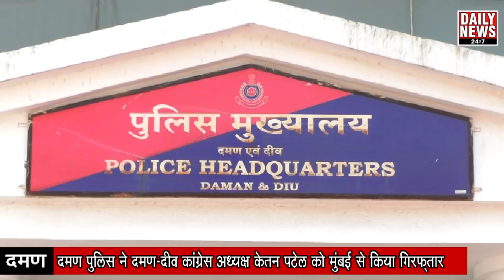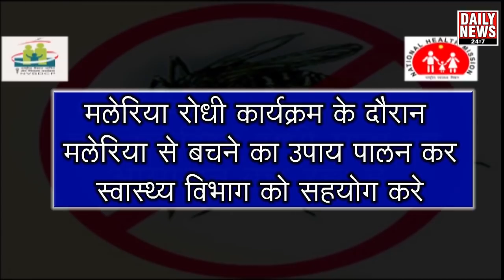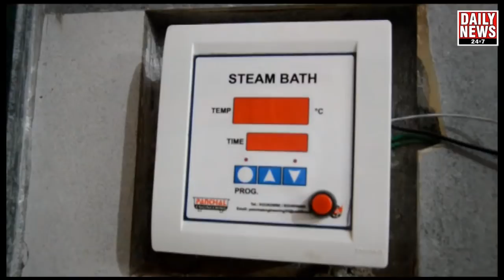20.09.2018_ DAMAN POLICE NE DAMAN-DIU CONGRESS PRESIDENT KETAN PATEL KO MUMBIA SE KIYA GIRAFTAR.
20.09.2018_ DAMAN POLICE NE DAMAN-DIU CONGRESS PRESIDENT KETAN PATEL KO MUMBIA SE KIYA GIRAFTAR